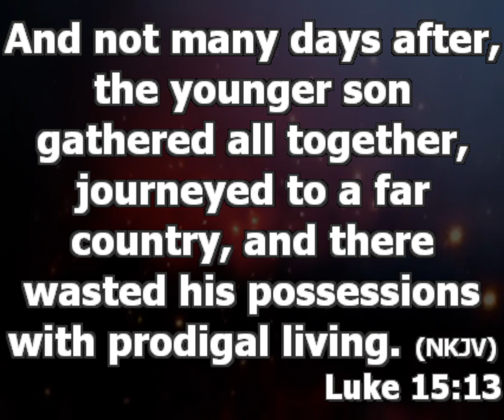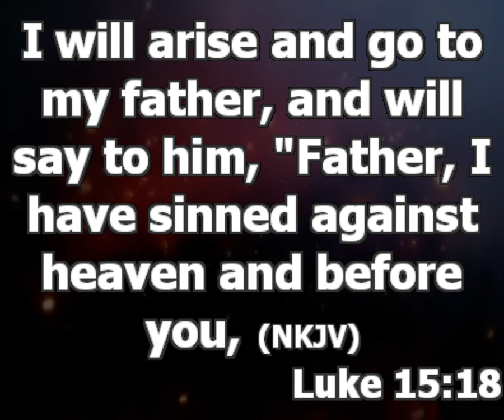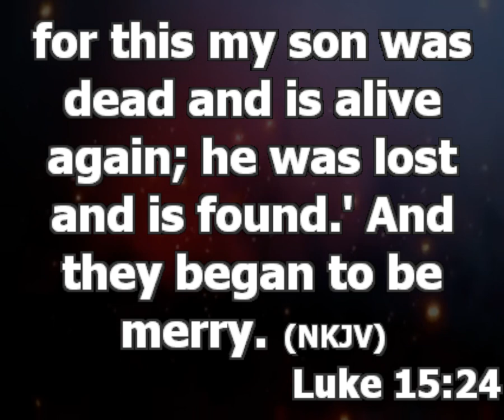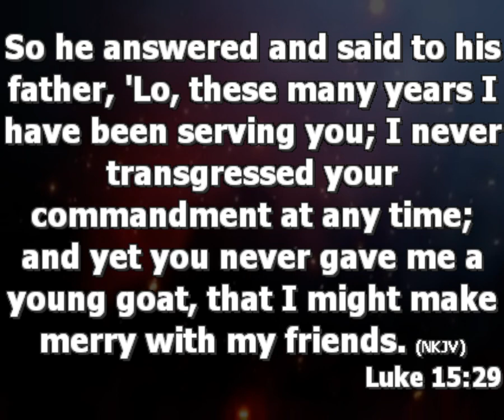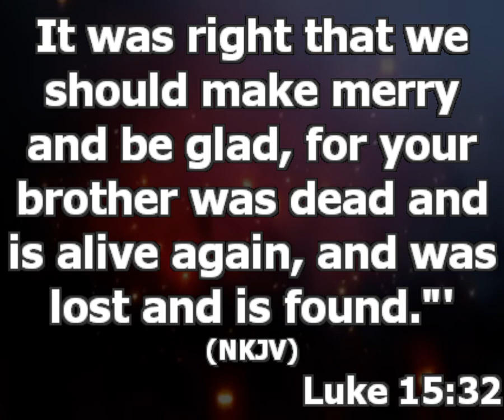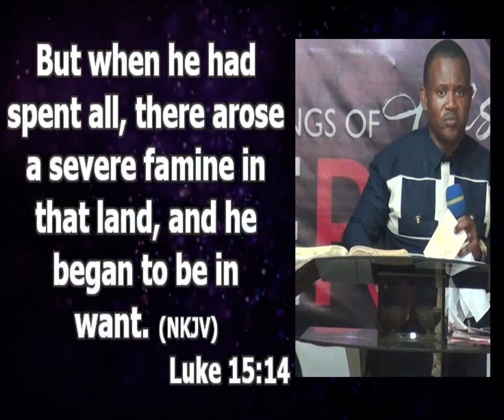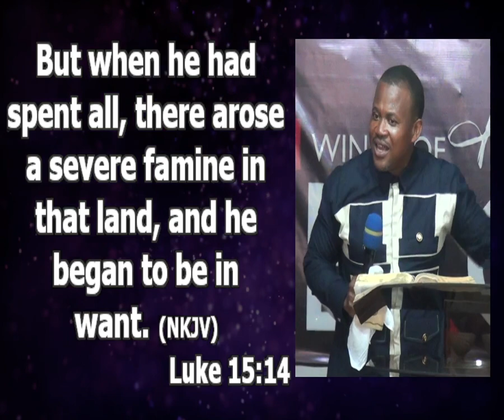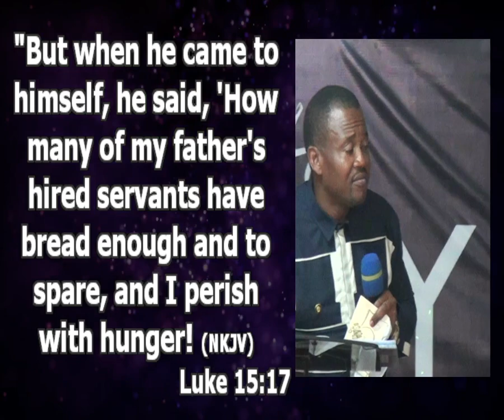Important Lesson from the Prodigal Son | Pastor Princewill Afolabi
TOPIC: Important Lesson from the Prodigal Son

We are on a journey in life, and we must learn as a sojourner.

It is your focus that will determine your pursuit. When we look at the kind of the people we want, we look at their glamourous life i.e. wealth, it is wrong. Look at their sacrifice, go close to them and see what made them glamourous. If you focus on their glamour, you will run the wrong race.

What should you focus on people?

i. Focus on their work attitude.
ii. Focus on their goal setting attitude.
iii. Focus on their commitment to God.
iv. Focus on their family life.
v.
If you don’t get it right in your focus you will be pursuing the wrong things. Focus on the right thing, money don’t make people great.

Why did the father give him his portion?

Be careful of the pressure you put on either God, mentor or your parent because you want a yes, you can get a yes and regret it. Be open for counsel.

a. He knew he would learn from the hard way (experience). Stop thinking that you will learn from experience. “Experience is a bad teacher”

b. He knew that he didn’t have what to sustain what he requested for. "Listen to instructions”
c. The people you put around you determine your habit. Put the right set of people around your life. Avoid tempting yourself by the kind of people that surrounds you. The people you meet with determine your taste.

d. The way you manage your abundance will determine the way you handle your scarcity period. “Every abundance is advanced provision to help you prepare for the day of scarcity”

e. His father received him back with open arms, even a celebration was put up for him. Think very well before you throw what you have away.